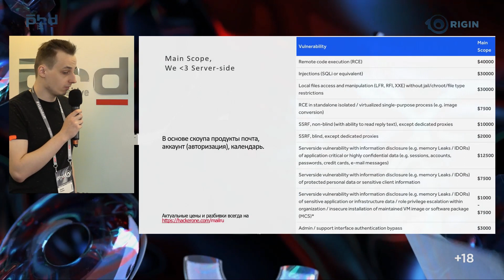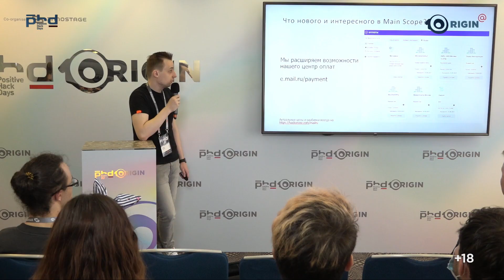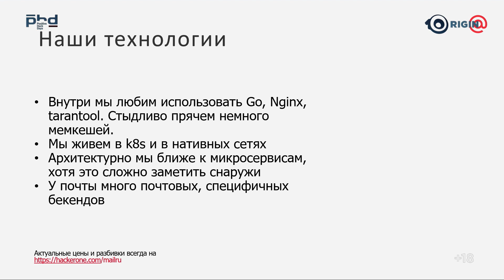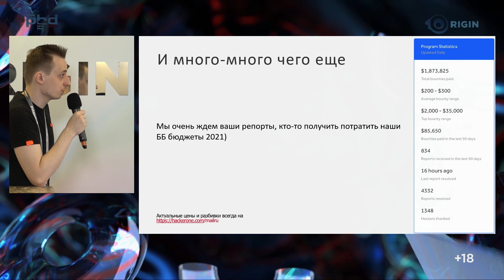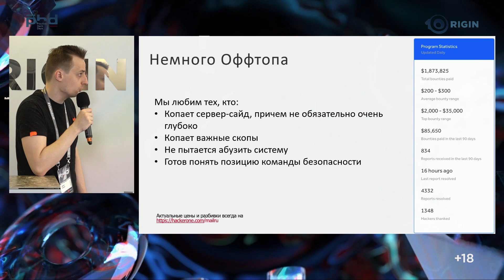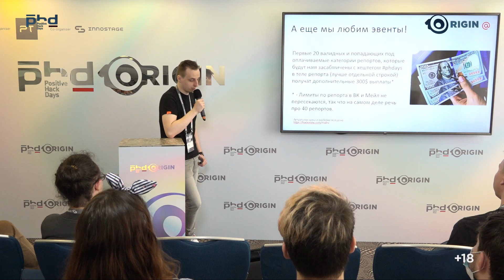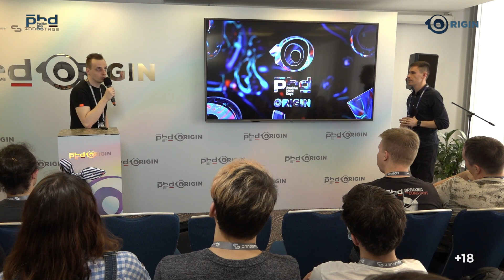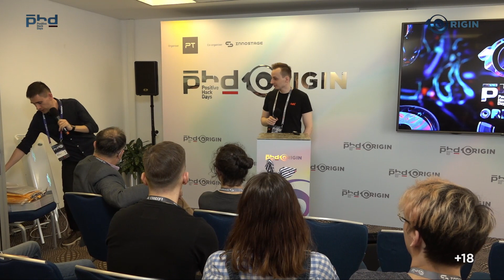PHD STUD4 20 05 s4